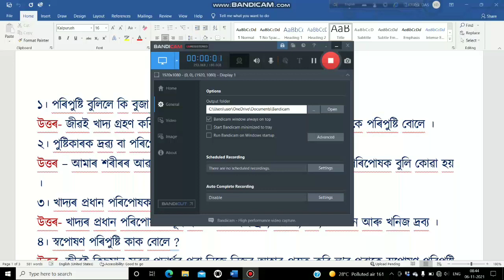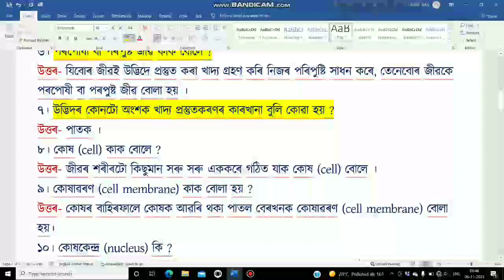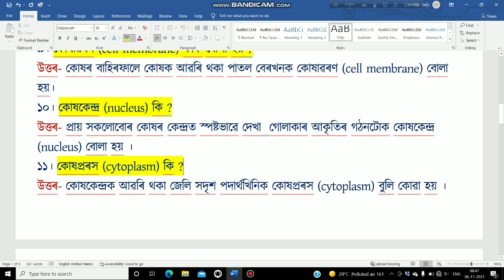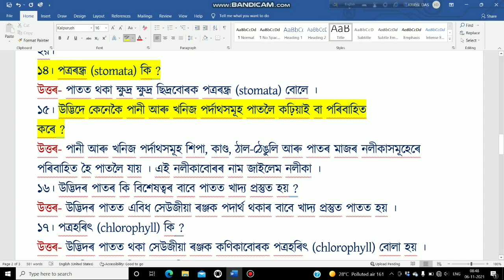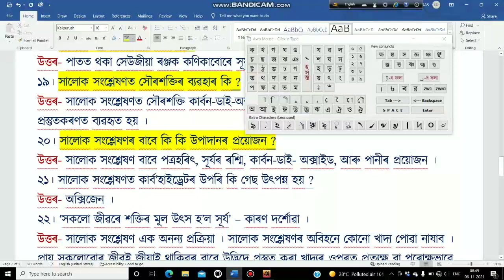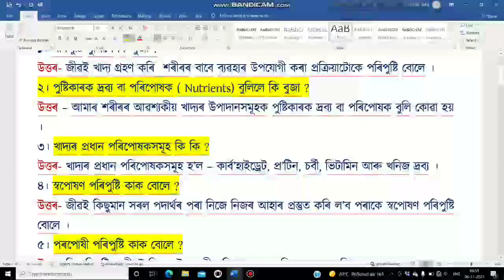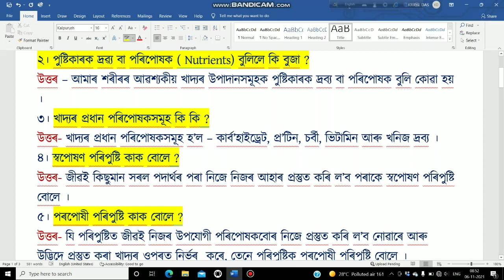Gunotsav 2022 | class 7 | SCIENCE | CH-1 model_question_paper | Assam_gunotsav | ssaassam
Gunotsav previous year question paper 2018

অসমীয়া

GOVERNMENT OF ASSAMELEMENTARY EDUCATIONAXOM SARBA SIKSHA ABHIYAN MISSION

￼FAQ

￼Feedback

Home ❯ Latest ❯ Gunotsav, 2022 (Schedule)

Gunotsav, 2022 (Schedule)

Gunotsav, 2022 (revised) schedule:
Phase : I
Self Evaluation : 11th May, 2022
External Evaluiation : 12th, 13th & 14th May, 2022
Districts : Biswanath, Bongaigaon, Charaideo, Darrang, Dhemaji, Dibrugarh, Goalpara, Karimganj, Karbi Anglong and Ngaon.
Phase : II
Self Evaluation : 23rd May, 2022
External Evaluiation : 24th, 25th & 26th May, 2022
Districts : Barpeta, Golaghat, Hailakandi, Hojai, Kamrup, Kokrajhar,  Majuli, Morigaon, Sivasagar, South Salmara - Mankachar, Tinsukia and Udalguri.
Phase : III
Self Evaluation : 1st June, 2022
External Evaluiation : 2nd, 3rd & 4th June, 2022
Districts : Baksa, Cachar, Chirang, Dhubri, Dima Hasao, Jorhat, Kamrup -Metro, Lakhimpur, Nalbari, Sonitpur and West Karbi Anglong.
The Gunotsav, 2022 Portal

Information & Services

Academic Calendar - 2020

Contributory Provision Fund (CPF)

WASH program

Swachh Vidalaya Award - 2017

Accounts

District-wise Block Mission Offices

Civil Works

Inclusive Education

Special Training

ePrastuti

Policies

Copyright Policy

Hyperlinking Policy

Accessibility Statement

Screen Reader

Content Management

About the Government

Assam State Portal

CM Portal

Home

Site Map

Feedback

Website Governance

Website Information Manager

Standardised Website Framework of Govt. of Assam

Last Reviewed & Updated: 07 May 2022

Visitors: 4113030

Content Ownership Axom Sarba Siksha Abhiyan Mission, Govt. of Assam.

Designed & Developed by
National Informatics Centre (NIC)

Nodal Department
Secretariat Administration Department,Govt. of Assam